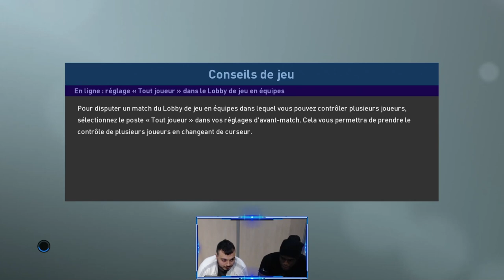JOEL DE RADIO SEXE VS USMAKABYLE DOUBLE CHAMPION DU MONDE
Joel, le maitre du Rimjob affronte Usmakabyle, joueur pro de l'AS Monaco actuel champion d'Europe et double champion du monde sur PES!